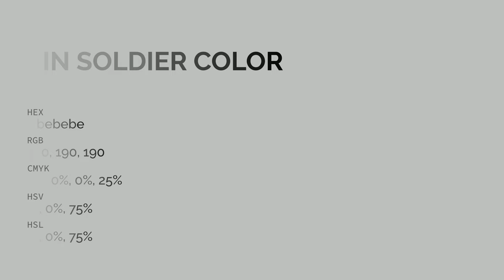Tin Soldier color bebebe hex color - Grey color - Cool color bebebe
What color is Tin Soldier ? bebebe hex color - Grey color - Cool color bebebe

Hex bebebe Color Code is also known as Tin Soldier color.

Hex bebebe Color code in RGB color code model is created after adding 74.51% red color, 74.51% green color and 74.51% blue color.
Hex bebebe Color code in CMYK color (process color) code model is generated after subtraction of 0% cyan, 0% magenta, 0% yellow and 25% black.